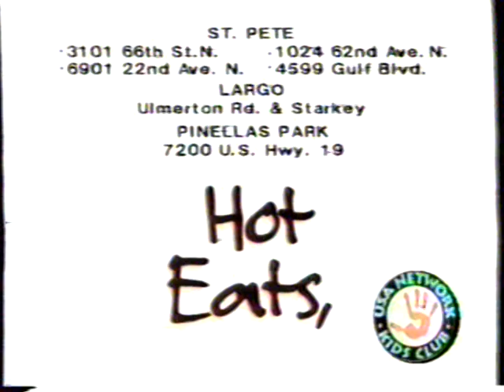1996 Dairy Queen "Think DQ Blizzard Flavors" TV Commercial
This commercial aired on March 26th, 1996. It was run during a broadcast of the tv series "Sgt Bilko" on Nick at Nite. Nick @ Nite was the nighttime programming on Nickelodeon in 1996